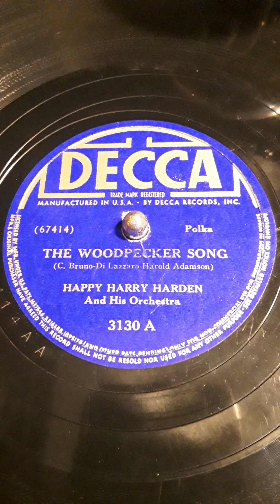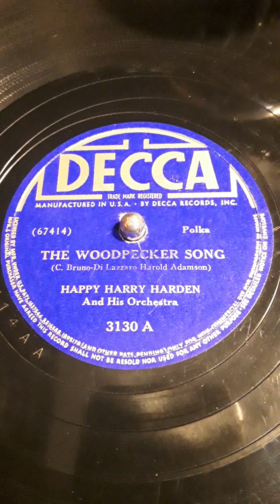The Woodpecker Song - Palka (C. Bruno-Di Lazzaro-Harold Adamson) Happy Harry Harden And His Orch.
Decca label record # 3130 A (67414) Date 1940